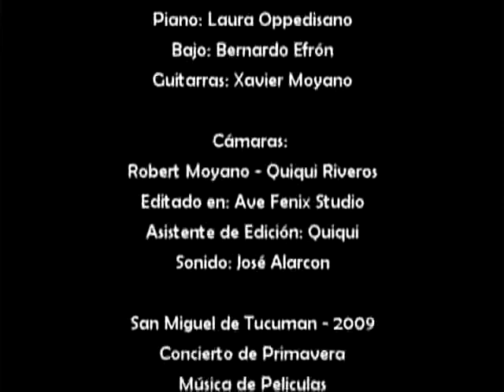All By Myself - Orquesta Sinfónica U.N.T. con Xavier Moyano (Audio HQ).mp4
Orquesta Sinfónica U.N.T.
(Universidad Nacional de Tuc.)
Teatro Alberdi : Jujuy & Cristomo Alvarez
10, 11, 17 y 18 de Septiembre de 2009

San Miguel de Tucuman · Tucuman, Argentina

All By Myself (Eric Carmen \ Sergei Rachmaninov)
Tema del film: El diario de Bridget Jones
version por: Celine Dion

Direccion: Mº Gustavo Guersman
Arreglos: Ricardo Sbrocco

Guitarras Eléctrica y Acústica : Xavier Moyano
Cantante: Laura Toledo
Piano: Laura Oppedisano
Bajo: Bernardo Efrón